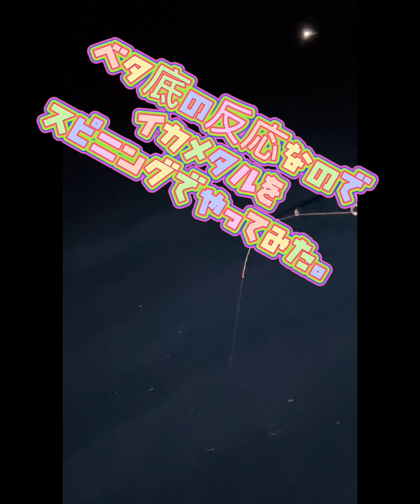夏の夜遊び！イカメタル！ 兵庫は日本海竹野から出船の 白い長ぐつ 気楽で楽しい！fishingmax神戸ハーバー店